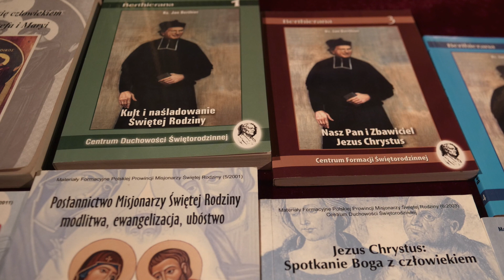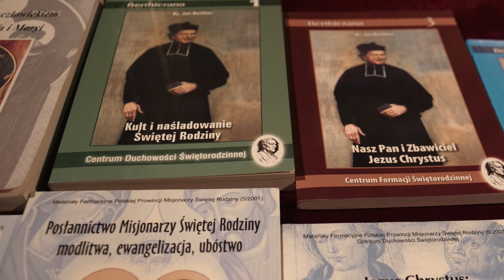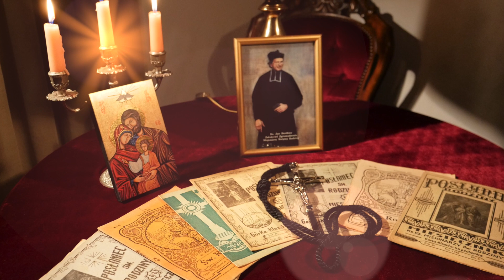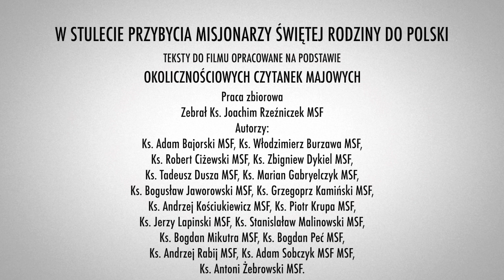e93 | Duszpasterstwo rodzin dziś